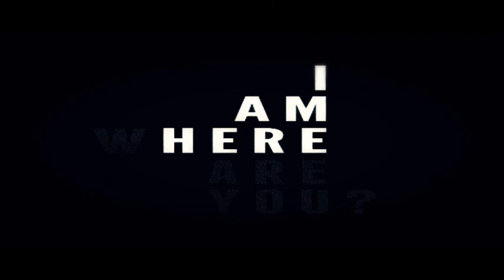Czynię, czego nie chcę (nie rozumiem tego, co czynię)!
Fragment audiobooku "Źródło prawdziwej siły", mówi ojciec F. Błaszkiewicz SJ. Montaż: Piotr N. Kozłowski